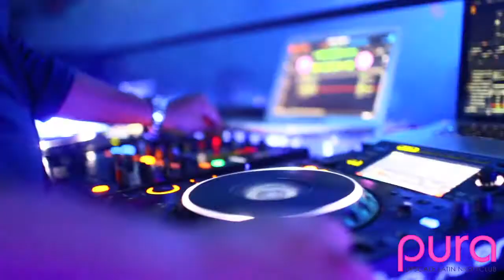PURA - EVERY SATURDAY -1015 FOLSOM - SF - 2012